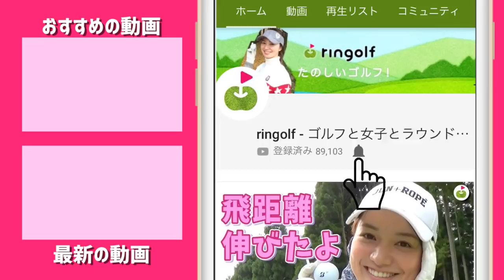大堀さん&たえちゃんおすすめの飛距離アップ法を聞きました！【リンゴルフサバイバルティーショット集】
リンゴルフサバイバルのティーショットを集めました！
最後におまけで大堀さん&たえちゃんおすすめの飛距離アップ法を紹介しています。ぜひ参考にしてみてください♪

ーーーーー